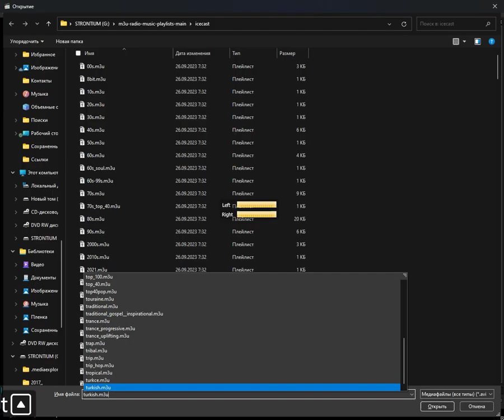icecast - traditional_gospel__inspirational (Media Player Classic Home Cinema) (10.05.2024)